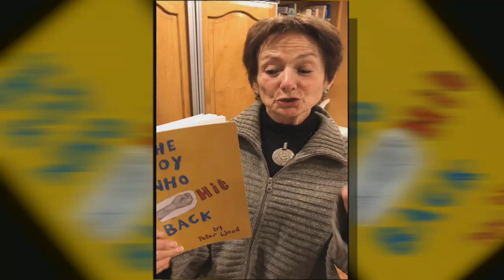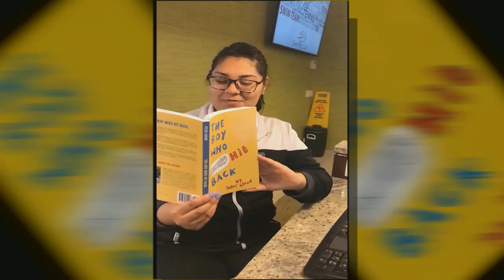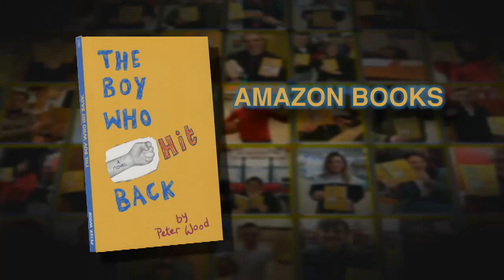PETER WOOD -- THE BOY WHO HIT BACK